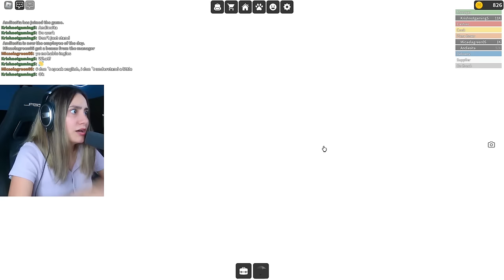Trabajamos En Una Pizzería En Roblox|Andie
La Pizzería m;as genial de Roblox llega al canal de Andie, muy difícil trabajar aquí porque pagan muy poquitooooo.